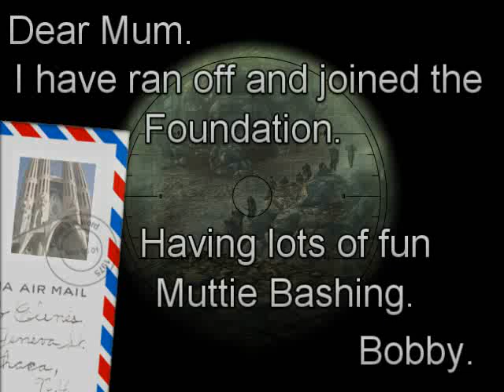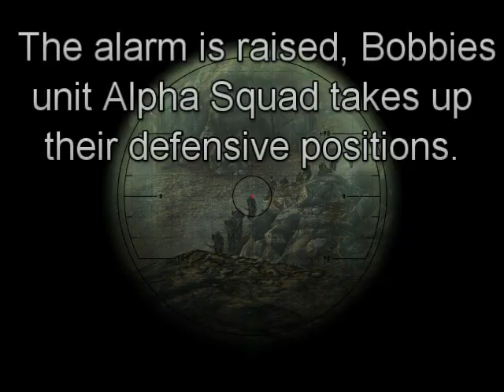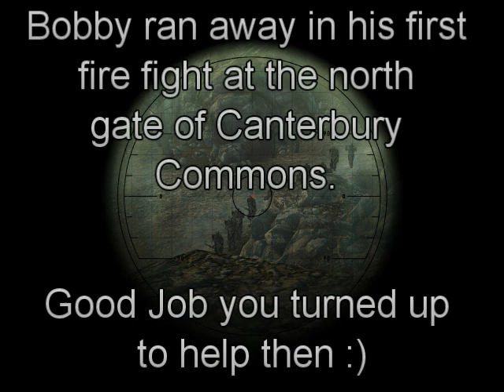Fallout 3 Foundation Mod Battle Scene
This movie shows one of 4 random battles you can enjoy in the Foundation mod for Fallout 3. These battles also repeat so you can play them over and over again. The foundation mod is currently being made at the time of writing but this battle has been filmed to demonstrate the sort of combat sequences I plan to make. These ones are small scale examples, mere side shows :D

If you saw the old Epic battles vid, you will be able to guess what the main events will look like, notice the word EVENT(S), as in more than one.

All my mods can be found at this website.